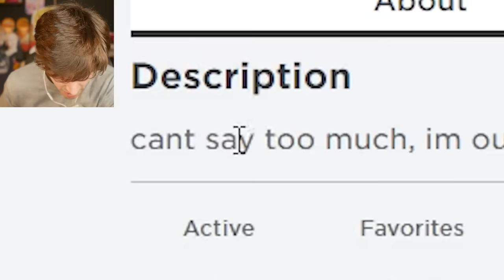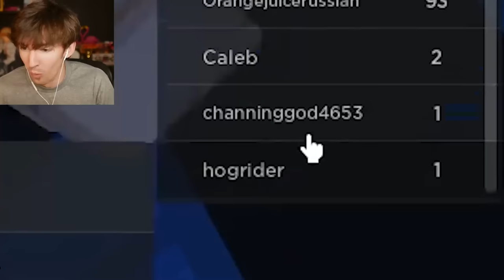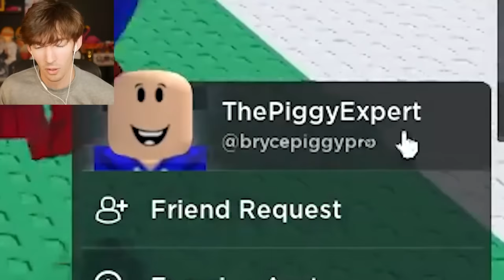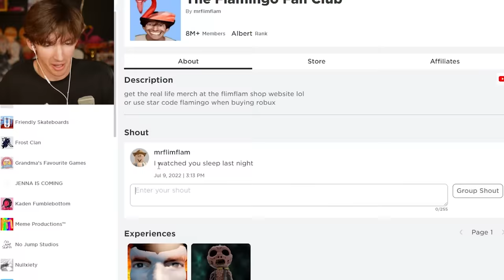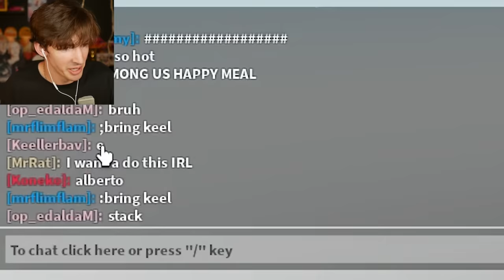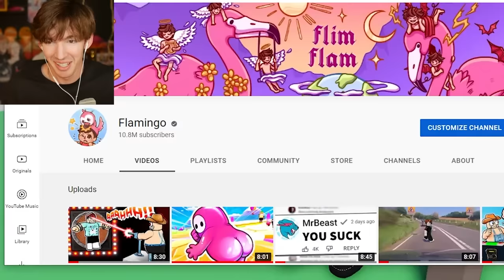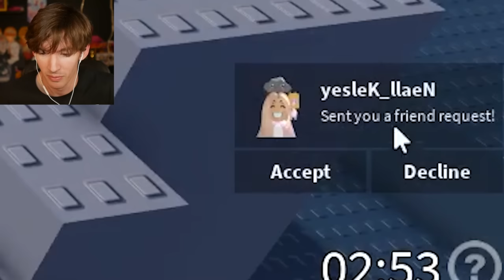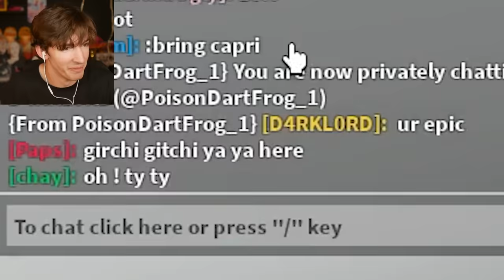Roblox LIMITED WORDS admin trolling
Today I troll people by only allowing them too say a few words then they get banned as they speak them